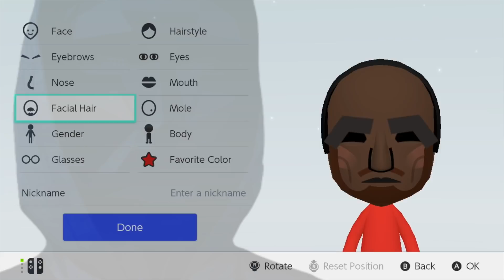Every SQUID GAME Mii EVER!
SQUID GAME is EVERYWHERE!  So I CREATED EVERY SQUID GAME character EVER as a Mii!  I was really excited about this project and I hope it is enjoyable for all of you to watch.  I put a ton of time into the editing compared to my normal videos and am excited to hear your thoughts!  PLEASE ENJOY!

CREEPY DOLL 0:00
○ MINION ○ 0:55
SEONG GI-HUN 1:42
/\ MINION /\ 2:21
KANG SAE-BYEOK 3:07
FRONT MAN 3:51
□ MINION □ 4:37
FNF SEONG 5:21
SQUIDWARD 6:00